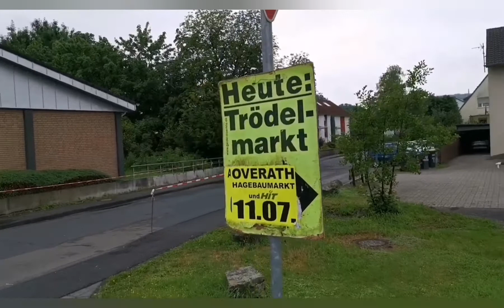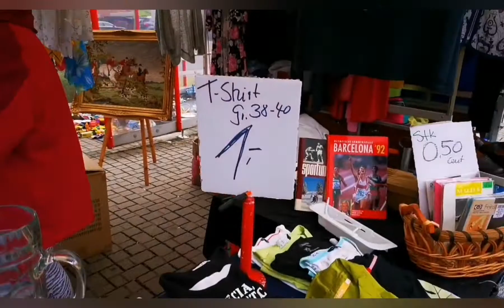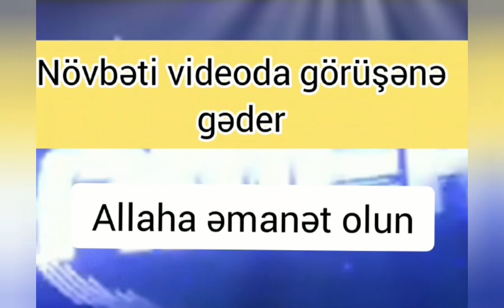Almaniyada bit bazarı.( 2-ci hissə). Təzə köhnə və ANTİK variyant mallar.